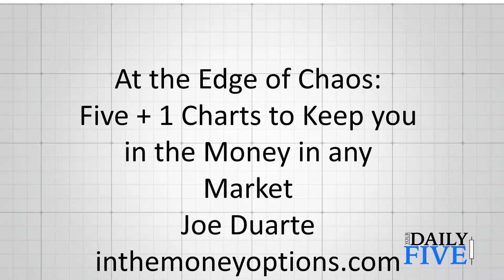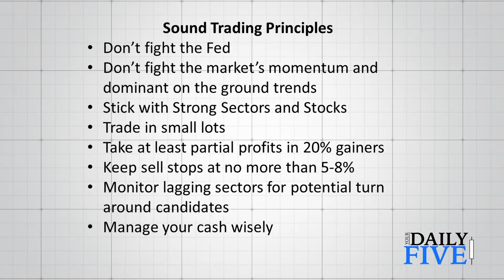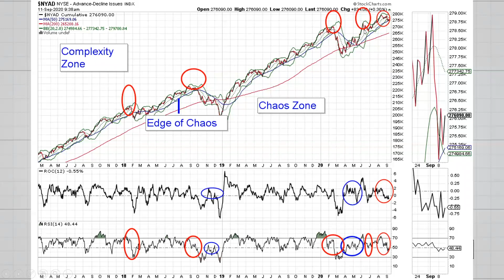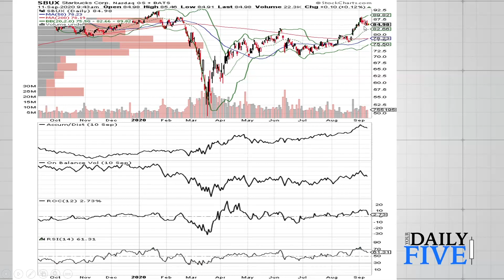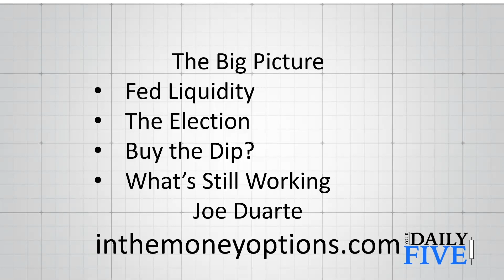Picking Winners In Any Market | Joe Duarte | Your Daily Five (09.11.20)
Joe brings up the charts that he is watching in this volatile market.  He points out what may be working and what is not (Biotech).  He covers the Duarte 50/50 sell signal, what it is and how to use it to your advantage.

Sound Trading Principles 1:00
NYSE Advance-Decline 2:44
Emergent BioSolutions 3:54
Gilead Sciences 4:50
Rollins Inc. 5:21
Archer Daniels Midland 6:08
Bonus Chart!  Starbucks 7:51

Joe is also participating in the Virtual Money Show on September 16, 2020. and search for Joe Duarte.